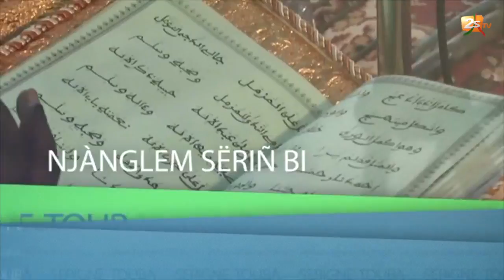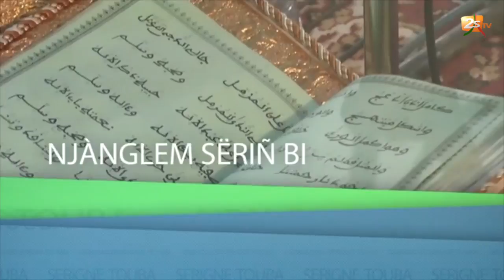NIANGALEM SERIGNE BI WADIAL MAGAL GUI : SERIGNE BI AK AL QURAN